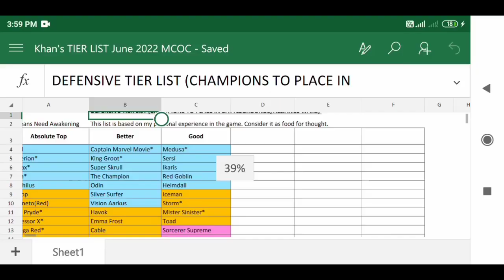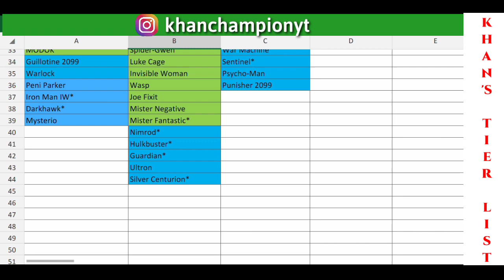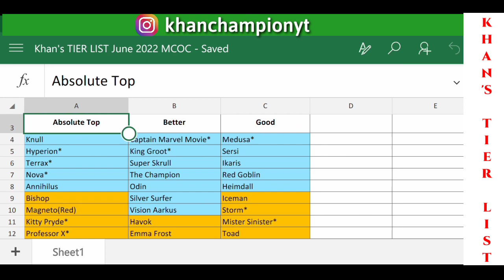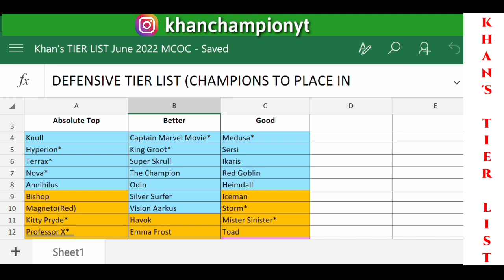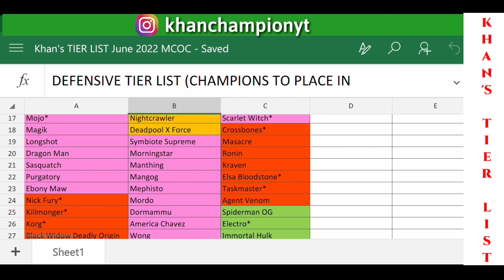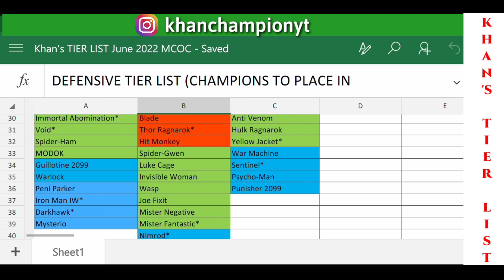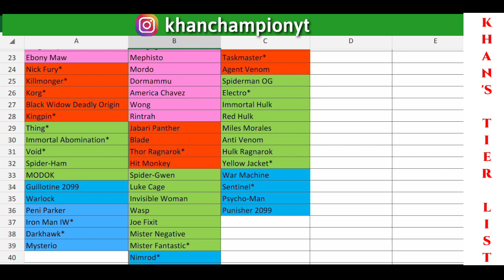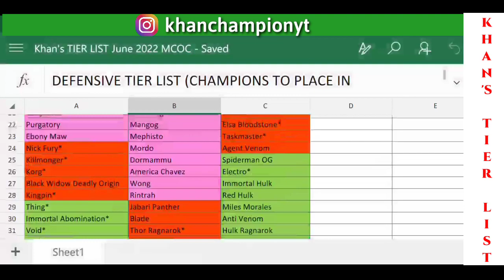MCOC Defense Tier List June 2022 || Marvel Contest of Champions || Best Defenders || Khan Champion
In this video I will show you MCOC Defense Tier List June 2022 in marvel contest of champions. These are the best defenders prepared by khan champion that's me ❤